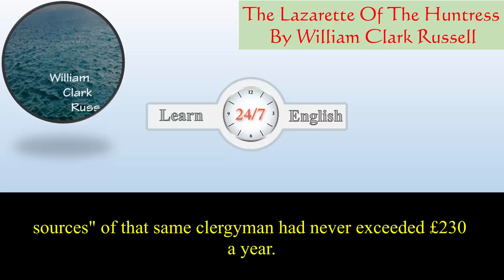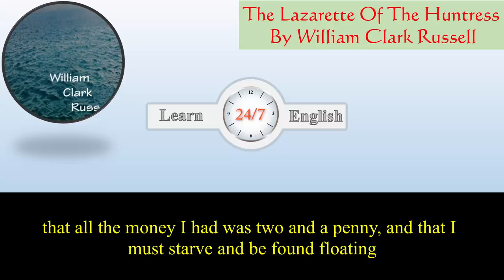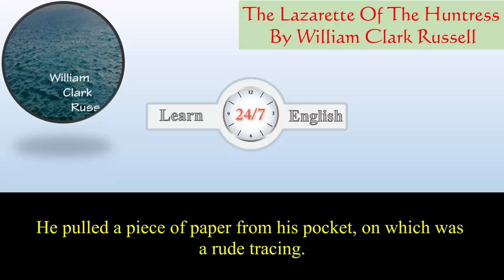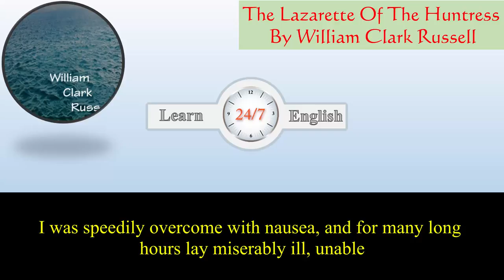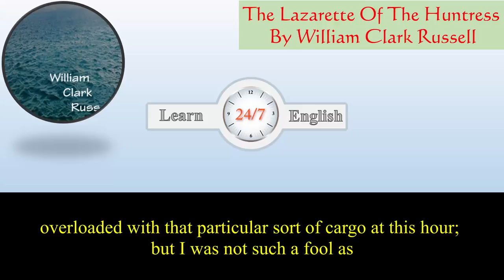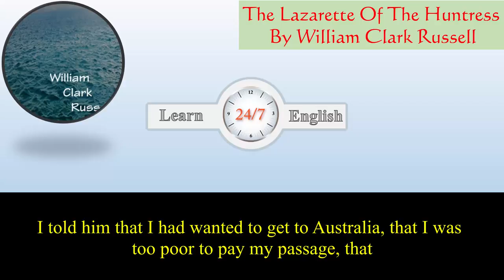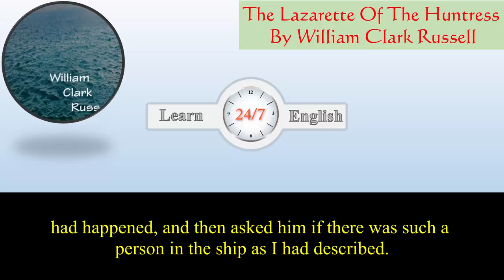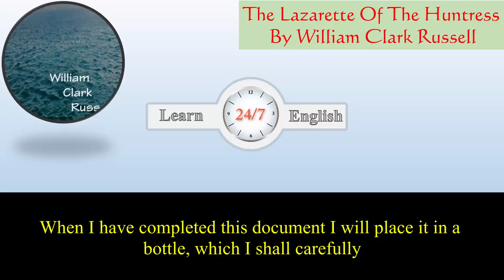Learn English Listening Skills - How to understand native English speakers - Short Story 140